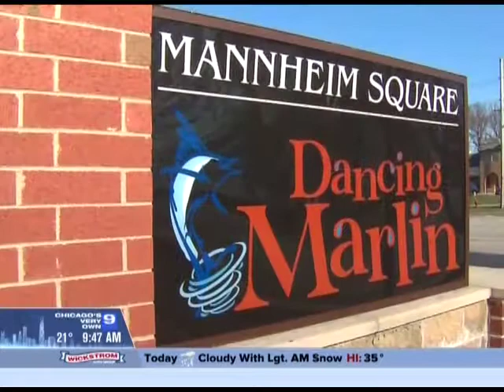South Suburban Restaurant Dancing Marlin on WGN Around Town Segment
Ed Nemec, co-owner of south suburban Dancing Marlin, takes the WGN segment Around Town to local businesses in Frankfort, making sure to stop by Dancing Marlin on the way! Ed shows Anna Belavel what Dancing Marlin is all about, with its American shared plates and wine on tap. Dancing Marlin of Frankfort, IL offers innovative shared plates and has an ever-evolving menu that keeps things fresh!

ABOUT DANCING MARLIN:

Eat. Drink. Share. Dancing Marlin, an innovative restaurant in Chicago's south suburb Frankfort, IL, is all about sharing. The rules for sharing? There are no rules! Dancing Marlin encourages guests to begin by trying a few dishes and share. If someone at the table is not the sharing type, (and there's nothing wrong with that), he or she may enjoy a larger plate. Dancing Marlin has the area's first wine-on-tap selection, innovative cocktails and a "farm-to-table" menu crafted by our culinary team that offers innovative, responsible, sustainable seafood and American cuisine with a purpose.